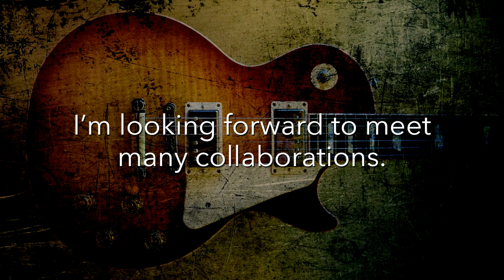Rock/Metal Backing Track in C♯m | For Vocalists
Download WAVE files

The guidelines for using N&M Creation backing tracks:

1. Do not use my content for commercial purposes

2. Do not redistribute my content as a backing track or musical material